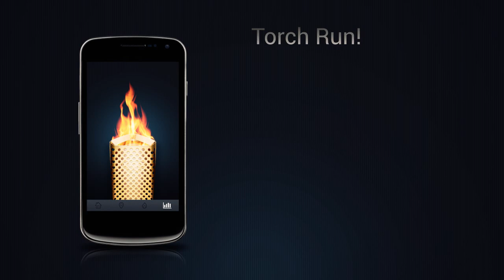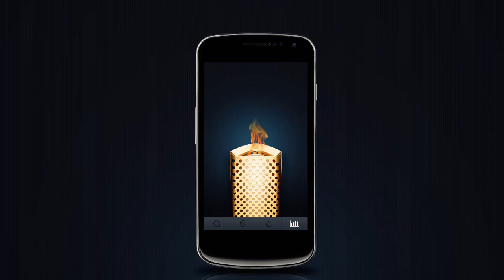TorchRun!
A one-week-project showcased in stockholm sweden during a presentation pitch for a mobile company promoting the campaign torchrun. Made to promote the samsung galaxy nexus phone and the new NFC technology.